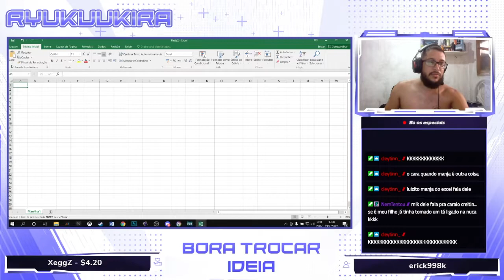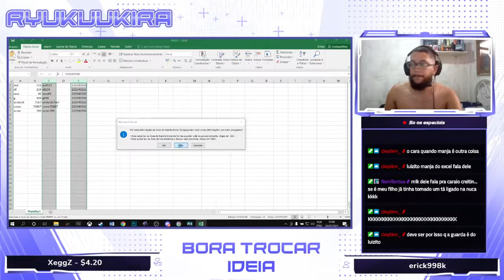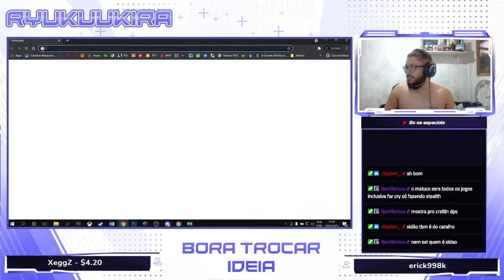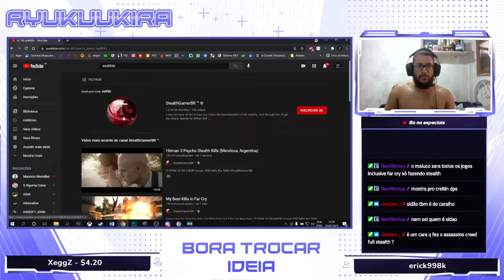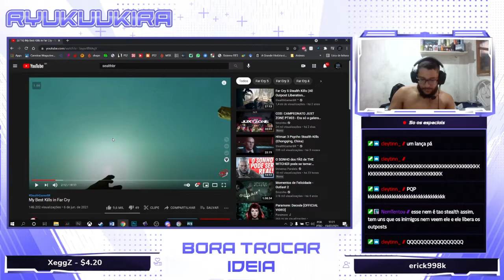FAR CRY 3 pt#37 - Ao resgate de novo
ME SIGA NA TWITCH.TV/ryukuukira
configurações
Notebook Nitro 5
Gtx 1050 4gb
1Tb HD, 120Gb SSD
16Gb ram
Webcam integrada
Teclado Acer Nitro NKB810
Mouse Multilaser MO270
Joystick Multilaser JS063
Headset Gamdias HEBE M2
siga nas rede sociais!